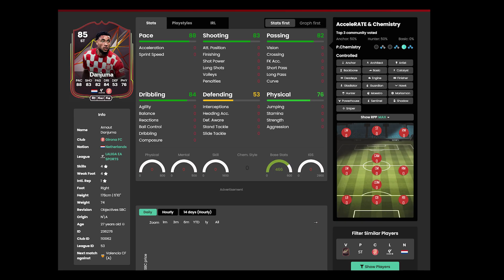ΠΩΣ ΝΑ ΚΑΝΕΤΕ ΤΟ SBC ΤΟΥ DANJUMA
🔴Καλωσορίσατε στο WLG TV🔴:

➡️Το WLG TV είναι το επίσημο Youtube κανάλι της esports ομάδας WLGaming Esports.
Στο κανάλι αυτό θα βρείτε highlights από τους αγαπημένους σας Pro Players & Content Creators, Challenges, vlogs, funny content κ.α.